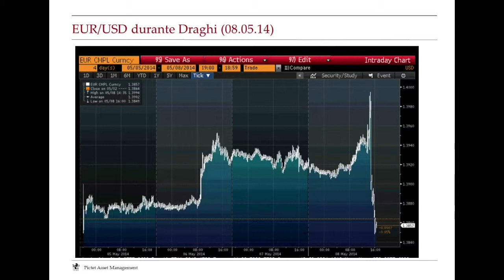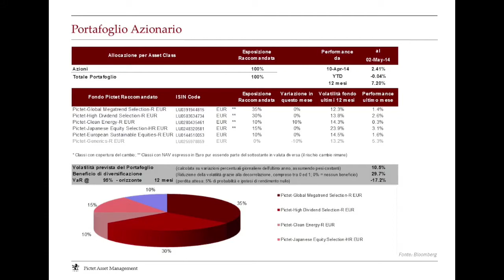L'angolo del Gestore: Pictet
Marco Piersimoni ci illustra le strategie del gruppo